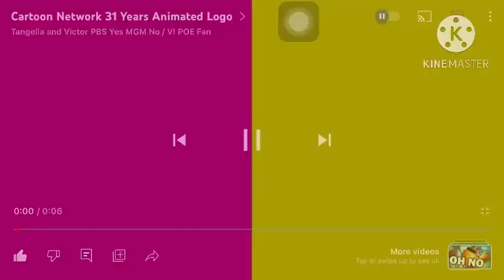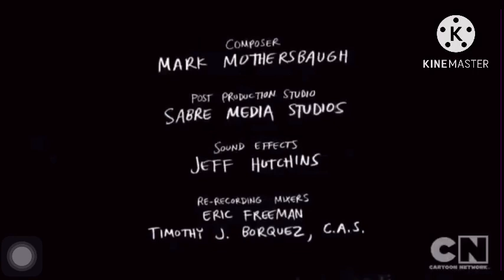Regular show in 2024 unaired episode: Baby//GCMM Cartoon Network 31st birthday 🥳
Summer is having a baby making rigby happy

Tell mordecai about it

8 months later summer is about to go on a Labor

Rigby takes her to the hospital

Nurse luck tell summer to push
When the new baby comes out

And is a happy tree friends boy which is a bunny name cuddles

Regular show belongs to ​@cartoonnetwork ￼